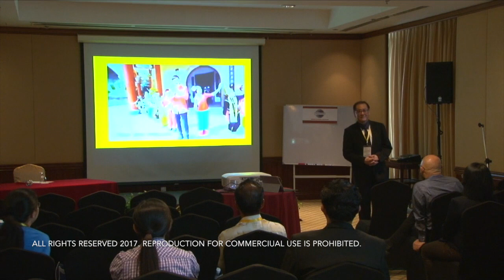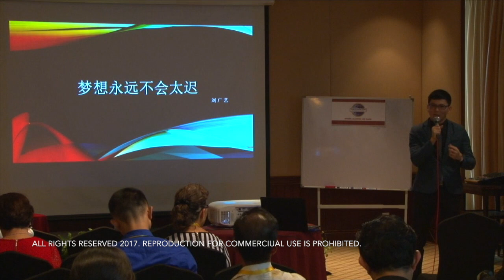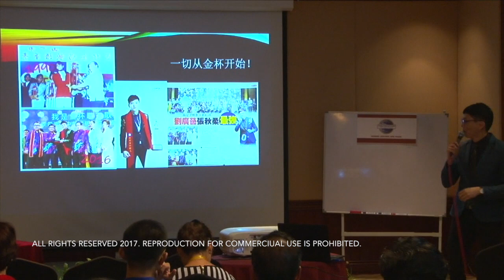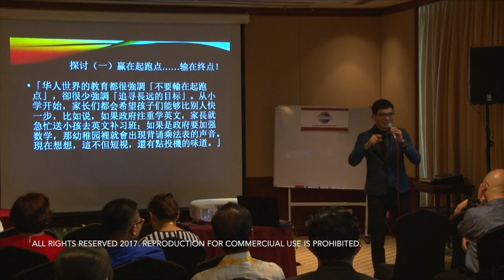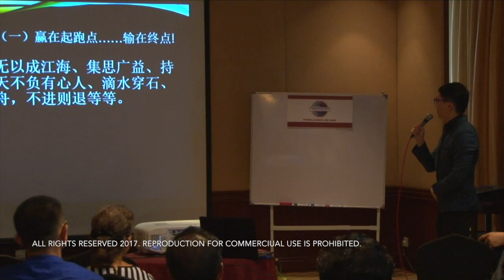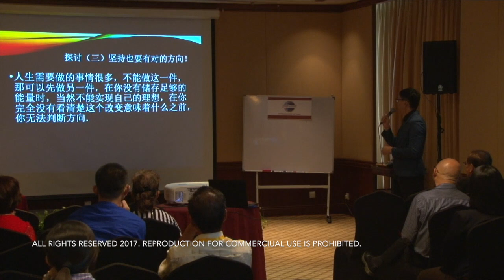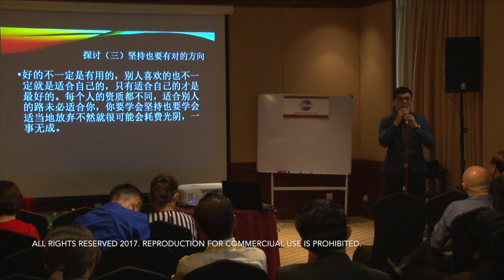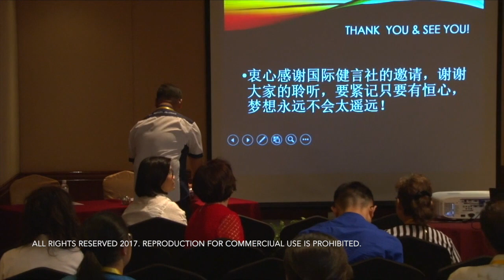KK17 Edu Session (Mandarin) Wesley Liew - 19th of May, 2017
District 87 (Brunei, Indonesia, Sabah, Sarawak and Labuan) Toastmasters International Annual Conference 2017 (KK17). Held on the 19 - 21st of May, Pacific Sutera Hotel, Kota Kinabalu.

Session Abstract:

In a complex and changeable society, people are making
sacrifices to achieve your goals. Neither life nor happiness
can be achieved by the pursuit of irrational whims. Just as
man is free to attempt to survive in any random manner,
but will be disappointed unless he lives as his nature
requires.

In order to achieve our dreams, we must believe it, plan it
and work towards it at your own pace. Ignore the myth of
“winning at the starting point” and as long as you never
give up you will never fail.

With persistence, hardworking, optimistic and positive
thinking, it will never be too late to fulfil your dream.